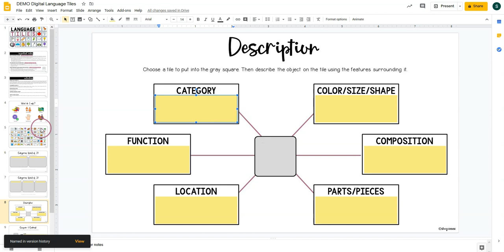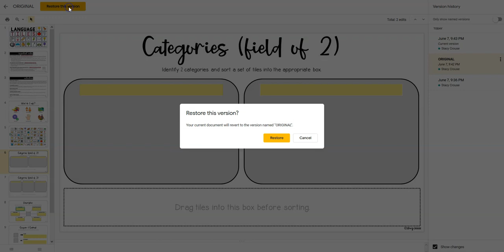How To Name a Version in Google Slides and Revert to it Later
This video demonstrates how to name the original version of a Google Slides presentation, then revert to it at a later time.